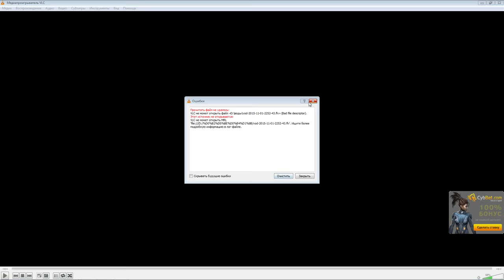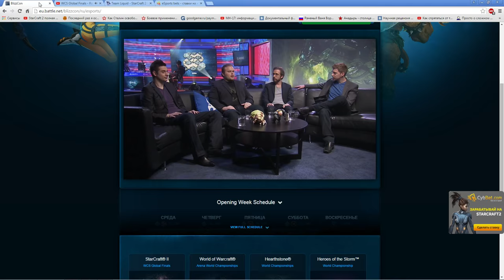BlizzCon Grand Final 2015. ByuL vs Classic (Pomi)